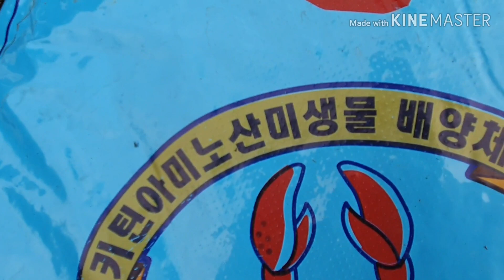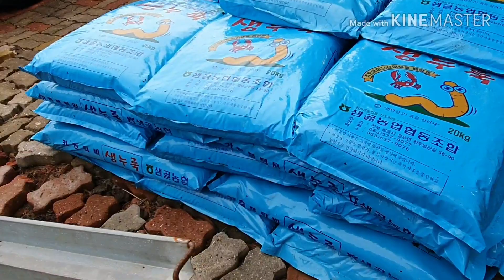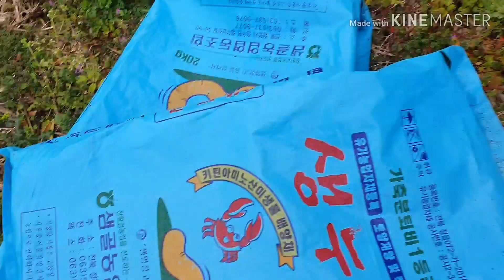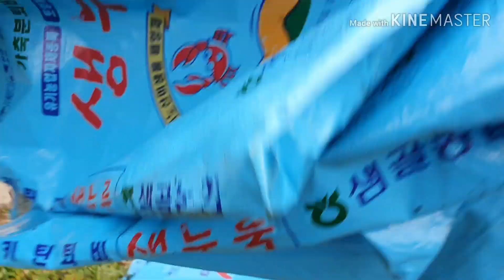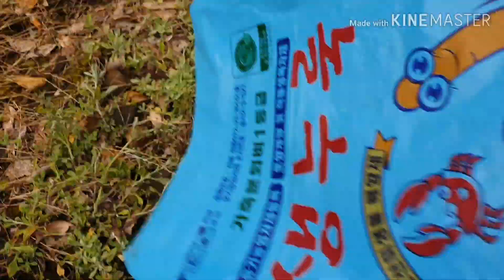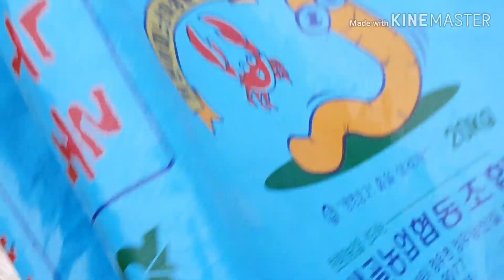봄이 오기전에 퇴비를 주어야 마음이 편하다 ㅡ 2020. 2.19일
춘3월 따뜻한 봄이 오기전에 서둘러야 할 일이
생겼다.

300포의 퇴비가 도착하면서 타이벡천과 부직포를
걷고 웃자란 풀을 예초해야 하는 등 허둥된다.

날씨 또한 며칠간 기온이 내려가고 눈이 오는
가운데 5~6일간 퇴비작업에 돌입한다

돌코랑농장 귤갈매기